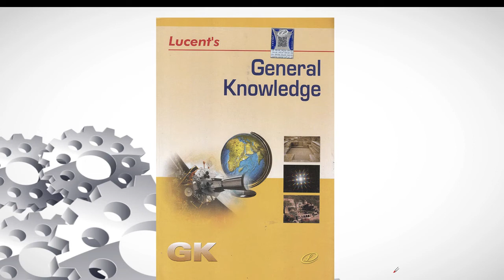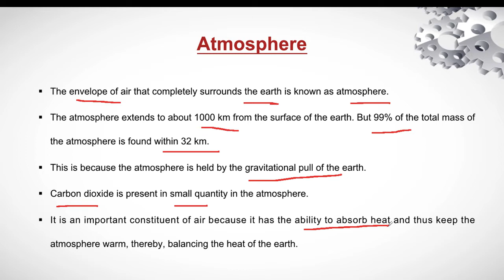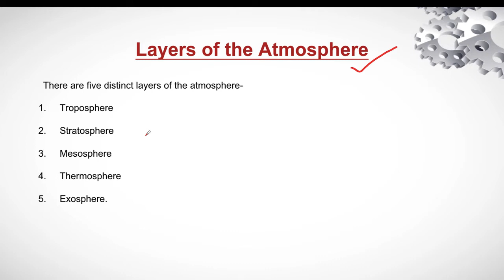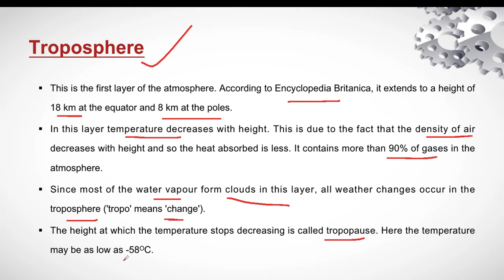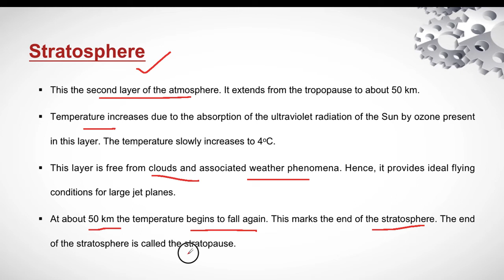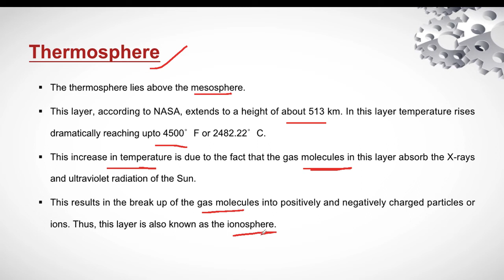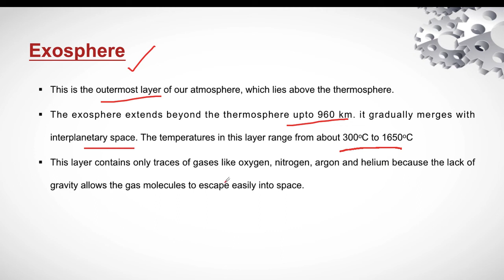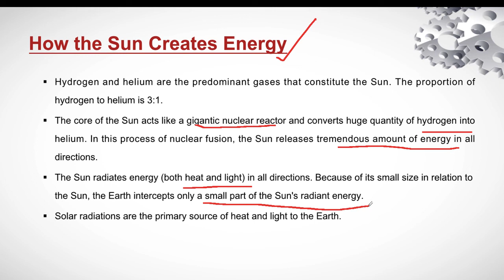(L-16) Atmosphere & layers of the Atmosphere || How the Sun creates Energy || UPSC || SSC || CDS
Lucent GK
Physical Geography
Atmosphere
Layers of the Atmosphere- Troposphere, Stratosphere, Mesosphere, Thermosphere & Exosphere
How the sun creates energy